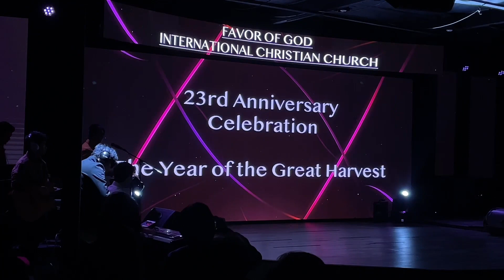Kemuliaan Tuhan T’lah Turun (Ir. Welyar Kauntu) by FOG Worship.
Favor of God Worship - Kemuliaan Tuhan T’lah Turun (Ir. Welyar Kauntu) by FOG worship

Verse:
Kemuliaan-Nya T'lah Turun Di Tempat Ini
Gereja Tuhan Disatukan Genapi Firman-Nya
Kumuliaan-Nya Dinyatakan Atas S'gala Bangsa
Lawatan Tuhan Terjadi Di Sini

Chorus:
Kuasa-Nya Dicurahkan, Berkat-Nya Dilimpahkan
Penuaian Besar Sungguh Terjadi
S'gala Bangsa 'Kan Datang Menyembah Yesus Tuhan
Kemuliaan Tuhan T'lah Turun

Jadwal Ibadah / Service Schedule:
- RABU/Wednesday/Midweek Service
8.00 PM - Selesai

- KAMIS / Thursday / Midweek Service
8.00 PM - Selesai

- SABTU/Saturday/Morning Prayer Praise & Worship
6.00 AM - Selesai

- MINGGU/Sunday/Ibadah Umum:
*Pagi/Morning
7.00 AM - Selesai

*Siang/Afternoon
9021 Newby Ave
12.30 PM - Selesai

*Malam/Evening
6.15 PM - Selesai